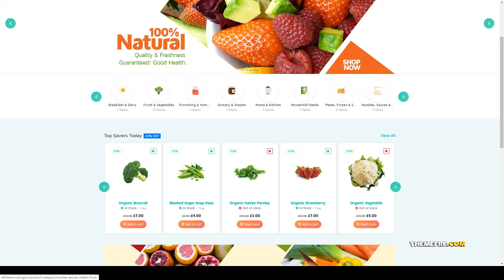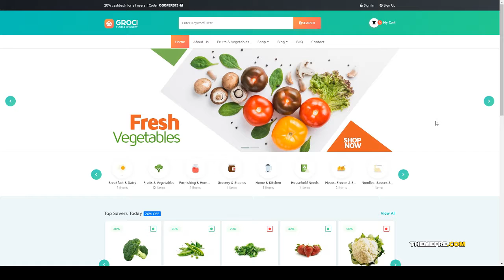Groci - Organic Food and Grocery Market WordPress Theme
Columns 4+

 Layout Responsive

 Tags clean, environmental theme, food market, food shop, fresh, grocery, modern, online grocery shop, online store, online vegetables, organic, organic farm, organic food, organic shop, supermarket grocery